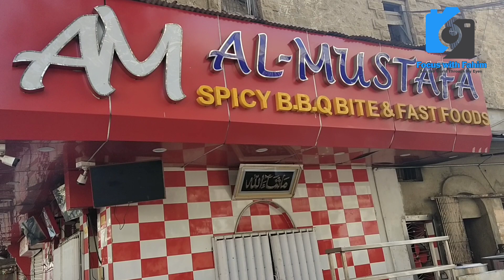Karachi ki Jumma Biryani | Friday Biryani | Beef Jumma Biryani | Food Street @focus with fahim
Rs 150, Rs 300 biryani
Famous Jumma Biryani
Beaf Biryani Easy Asan Recipe in Urdu Hindi
Karachi ki Favourite Biryani
Al Mustafa Saddar Biryani
Food Lover's Karachi
Famous Biryani
Biryani Lover Karachi Street Food
jumma biryani recipe
jumma biryani price
jumma biryani karachi address
jummah biryani saddar
jumma biryani location
jumma biryani karachi

Jumma Biryani is the most popular Biryani in Karachi. This biryani is set up only every Friday throughout the week and many DAIGS of biryani are sold out as soon as we see it. In this video Photojournalist Diary has provided you interesting information about the taste and popularity of Jumma Biryani.

Karachi ki Famous Jumma Biryani Ramadan mai | Friday Biryani | Beef Jumma Biryani | Food Street

Jumma Biryani Karachi ki Famous Biryani | Friday Biryani | Degi Beef Jumma Biryani | Food Street

foodpoint
Biryani mn Kya Khas Baat ha
3 Hours Me Khatam Ho Jati Hain
biryani pakane ka tarika
biryani masala
biryani mukbang
biryani banane ki recipe
chicken tikka biryani juma kitchen
Jumma Biryani
Biryani popular food in Karachi
Biryani most popular food in Karachi
only Friday biryani
thirty DAIGS of biryani are sold out
biryani information
Bambino Cinema